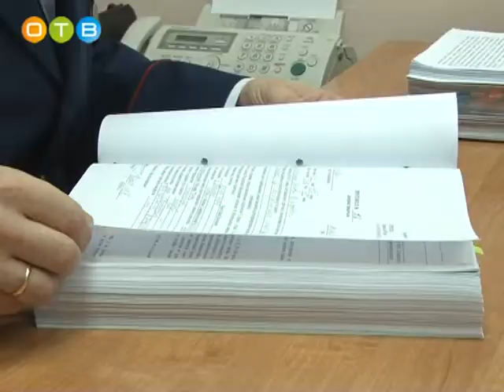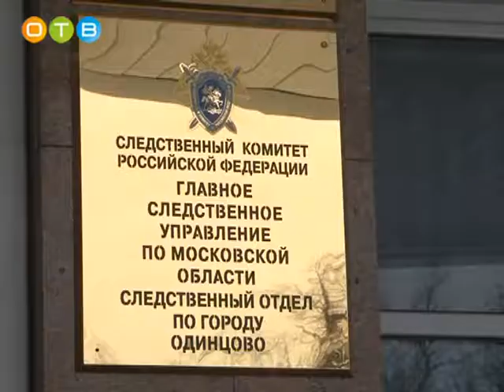7 лет Следственному Комитету России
15 января 2011 года Следственный комитет России был выведен из системы прокуратуры и стал полностью самостоятельным федеральным органом. С этого момента руководство его деятельностью стал осуществлять глава государства. Это особенно важно, так как Комитет отвечает за раскрытие наиболее тяжких и общественно опасных преступлений. Независимое положение позволяет сотрудникам ведомства вести расследования максимально эффективно. В понедельник в одинцовском отделе Главного  Управления Следственного комитета России по Московской области побывали журналисты районных средств массовой информации.